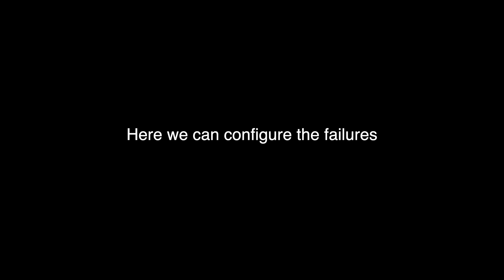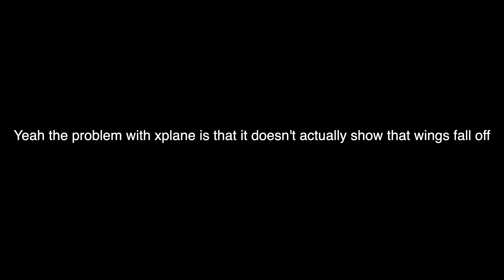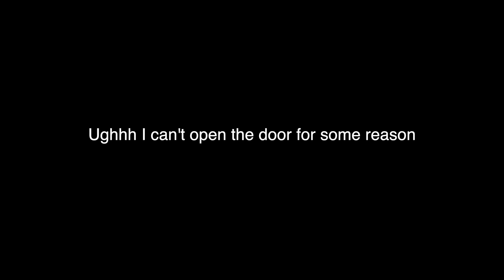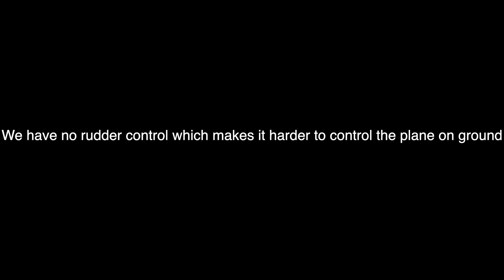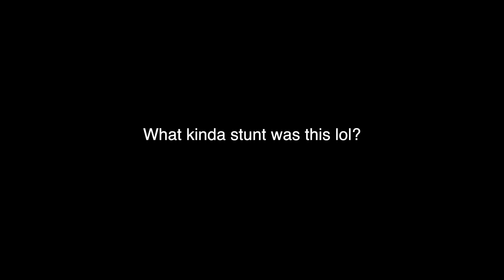What Happens If An Aircraft's TAIL Falls Off MID-FLIGHT?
Today's Video: What Happens If An Aircraft's TAIL Falls Off MID-FLIGHT?

Flight Sim Setup:
*Yoke & Throttle
*Rudder Panels

John Anderson
Cooper
Martin Odonoghue
Mr. Coque
Jan Baranovic
Brady Brooks
Owen Daca
Federico Nemeth
Matteo Penin
Knight Bob
Aidan Stewart
Pixel
Haikal Hadi
HenryWU

PC:
15" MacBookPro Touchbar (highest specs) for editing.

©Swiss001 2019